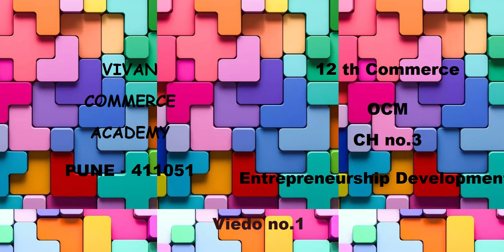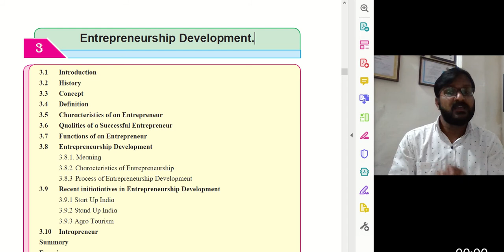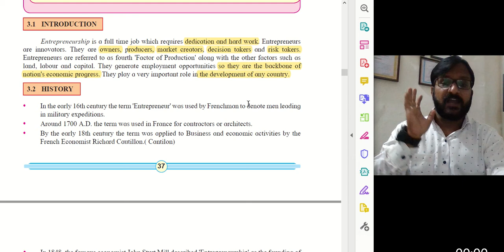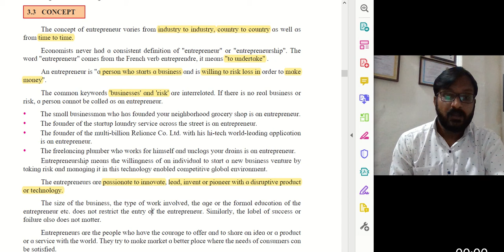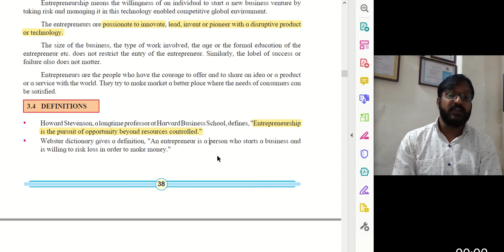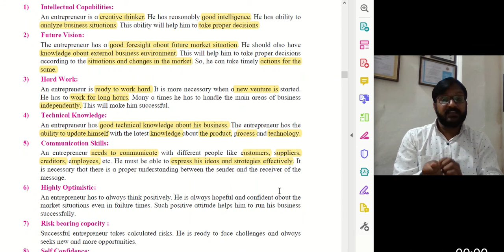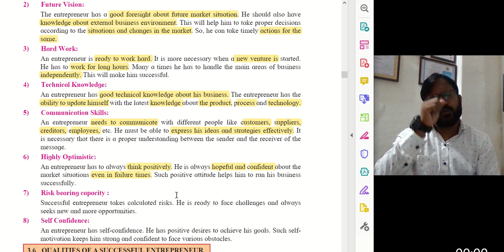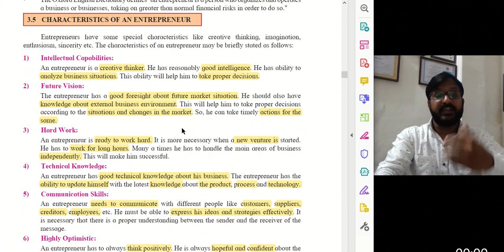OCM chapter no.3 video no.1